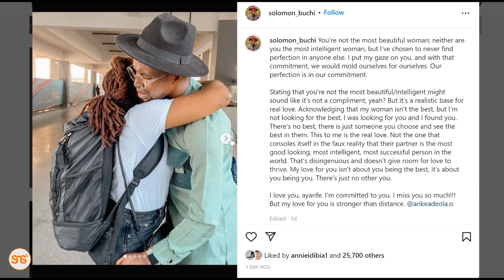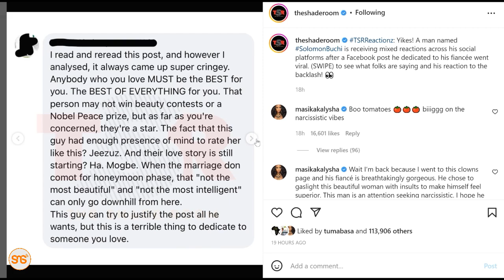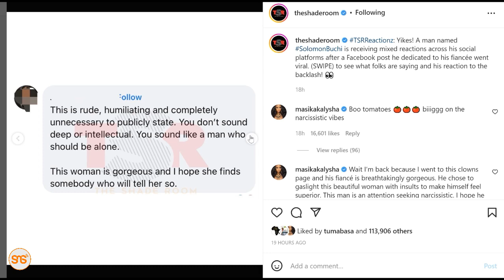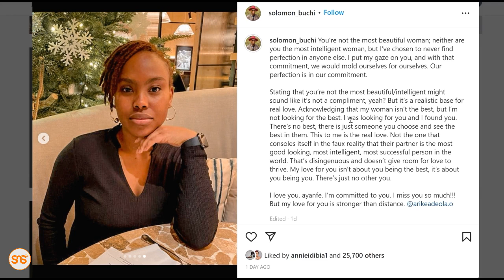Apokea povu zito baada ya kumwambia mpenziwe kuwa si mwanamke mrembo zaidi duniani ila anampenda tu